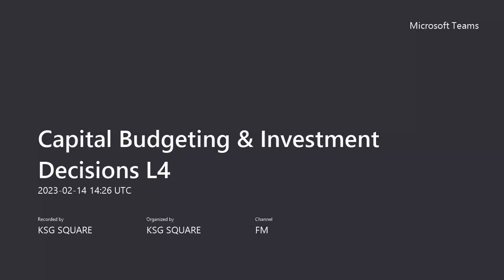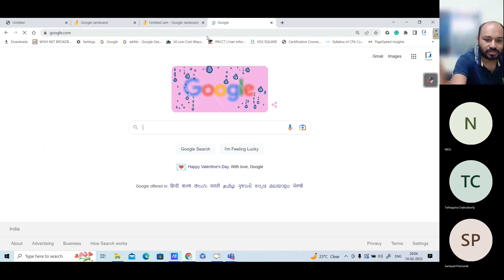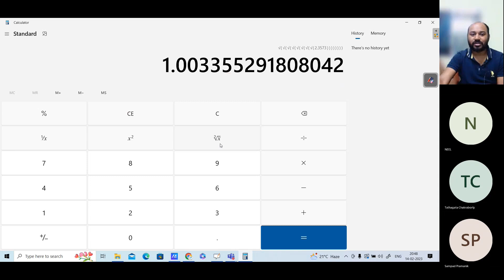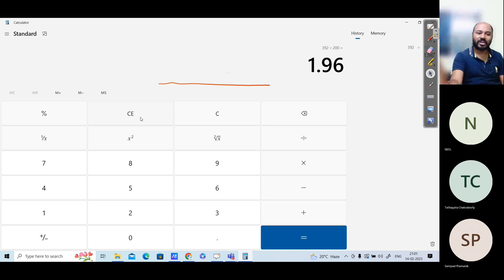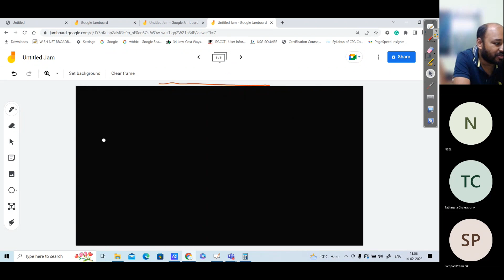CA inter Financial management | Concept of Modified NPV & Modified IRR in Capital Budgeting